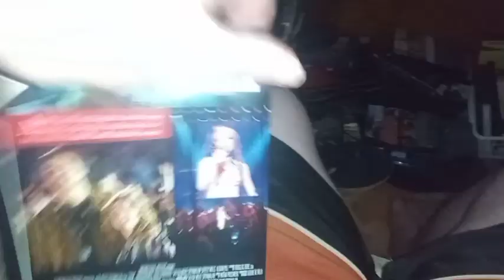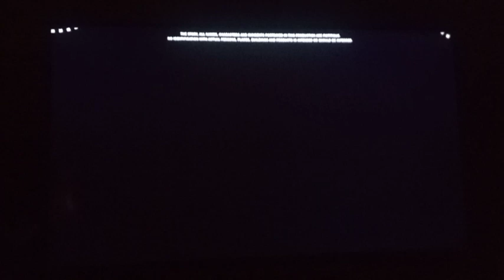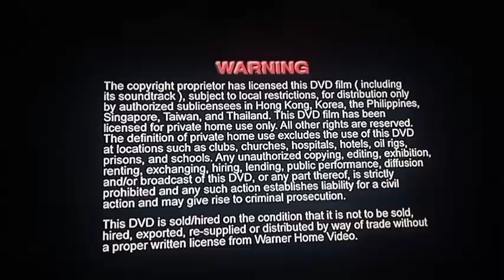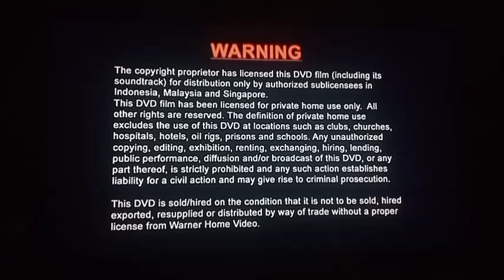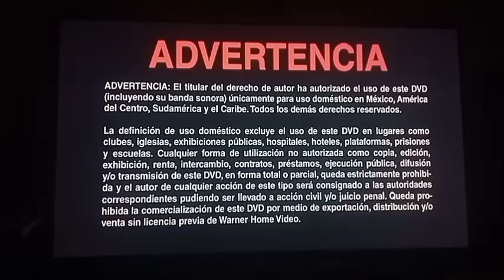Opening & Closing To Trap 2024 DVD